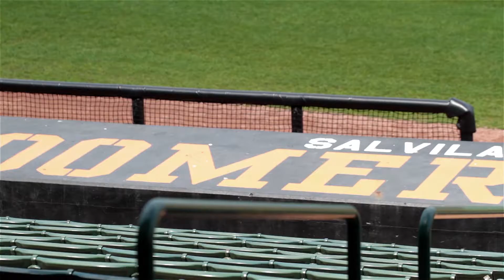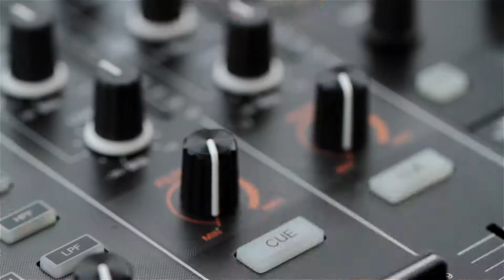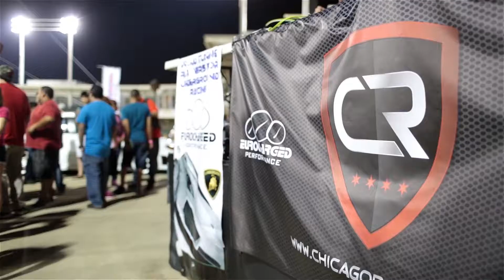Another Level Car Show 2013